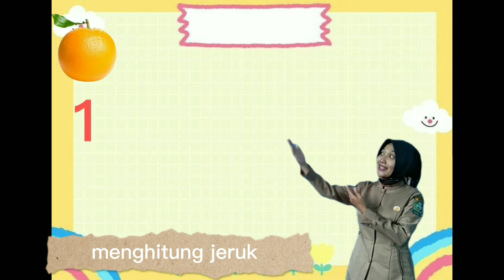VIDEO PEMBELAJARAN PAUD TENTANG BUAH JERUK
Video pembelajaran kali ini dibuat dalam rangka kegiatan peringatan HUT PGRI oleh PGRI Kab. Lebong.
Video Pembelajaran yang saya angkat kali ini mengenai tema tanaman buah jeruk, video ini bisa digunakan menggunakan kurikulum K13 atau kurikulum BDR.
Mohon dukungannya...